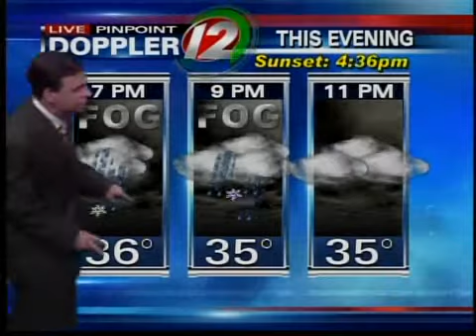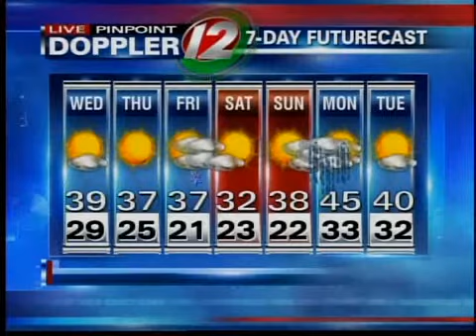5pm weather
5pm weather